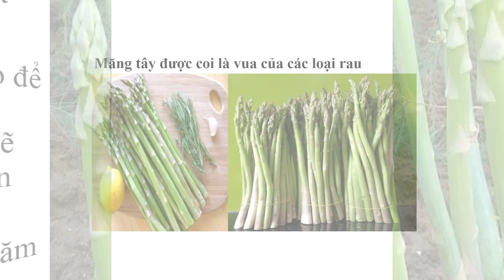Kỹ Thuật Trồng Măng Tây Năng 0961929325